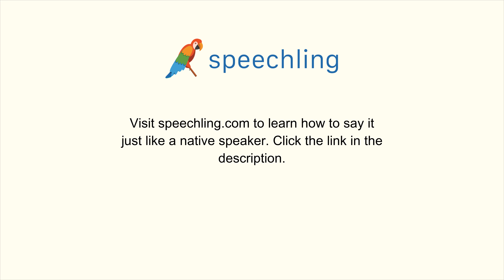How to say "What's your favorite movie?" in Russian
Male Voice:
Какой твой любимый фильм?

Male Voice Translation:
What's your favorite movie?